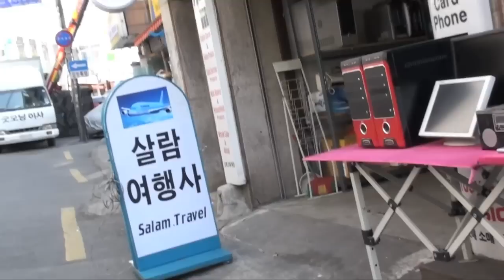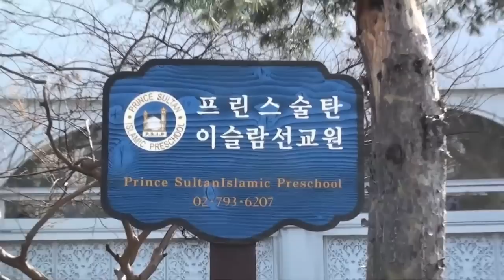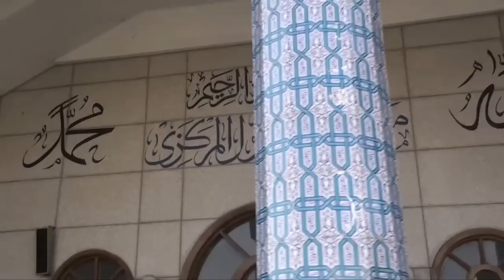Holiday : Seoul, March 2011 Part 2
This was our Seoul Holiday videos taken on the period of 14-19 march 2011. This was just 3 days after the great earth quake in Japan on the 11th March 2011.

This video sjows the Itaewon area and the Seoul Central Mosque. It also show the area leading to the mosque.

The video will be divided into several parts, and eventually put into a playlist.